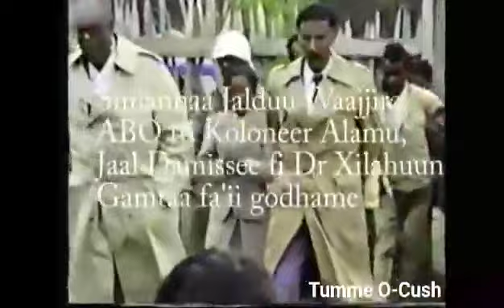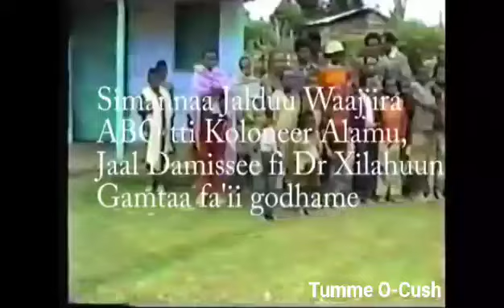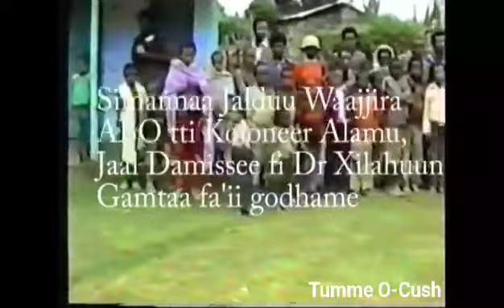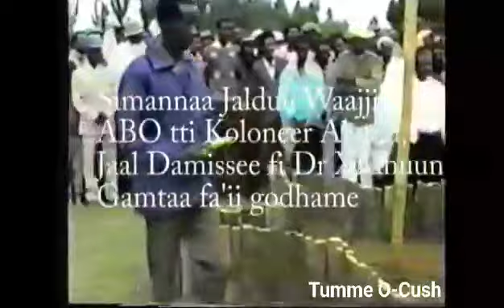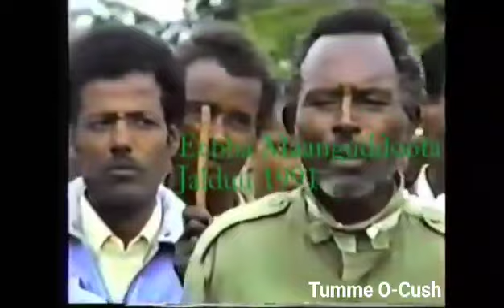Jalduu Oromiyaa 1991 Kutaa 1_-_@oromocush-n6239